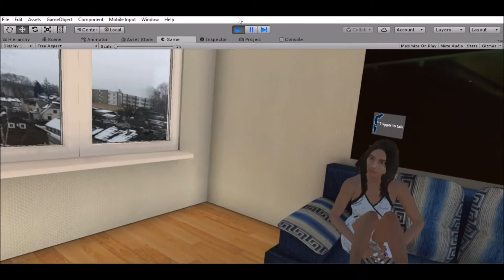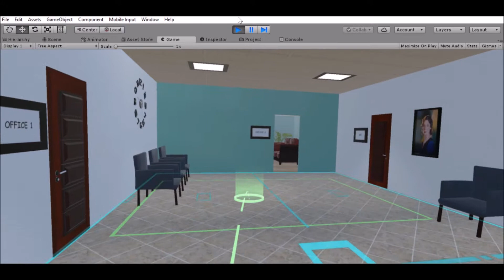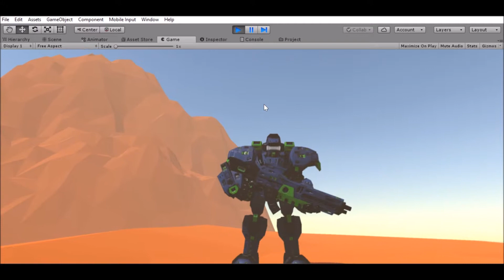Udacity VR Developer Nanodegree "Capstone Project" (short version)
A cut down play through of my Capstone project from the Udacity VR-Developer Nanodegree Course.
Video length is less than 5 min.